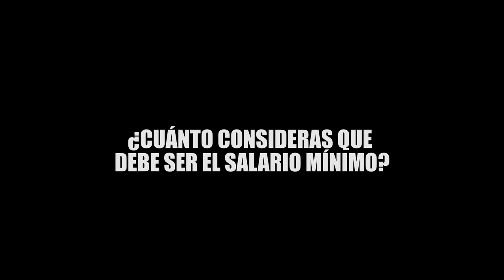¿CUÁNTO CONSIDERAS QUE DEBE SER EL SALARIO MÍNIMO?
Sondeo realizado por ¡NO TE CALLES!, y las respuestas varían, pero te sorprenderás.